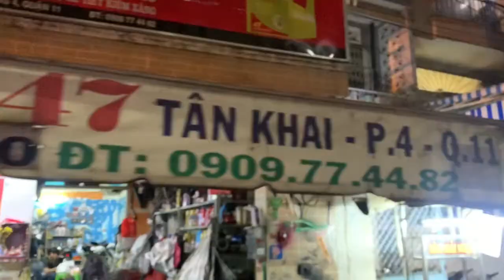Jupiter Fi làm nồi đi tua đi lại hằng ngày xe chạy nhẹ bốc êm ái tại TBK Racing Team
Jupiter Fi làm nồi đi tua đi lại hằng ngày xe chạy nhẹ bốc êm ái tại TBK Racing Team 147 Tân Khai P4 Q11 Bảo Hello 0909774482